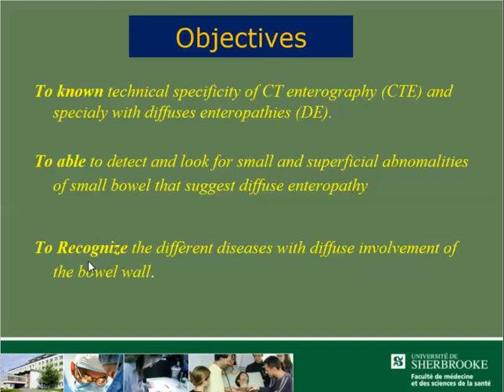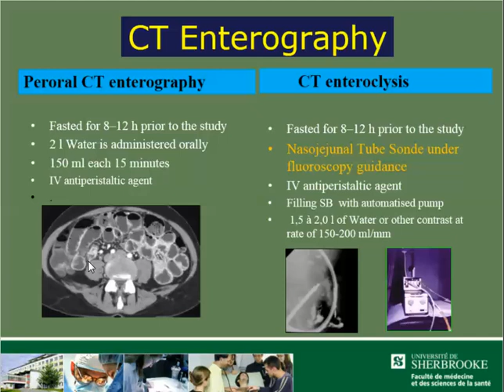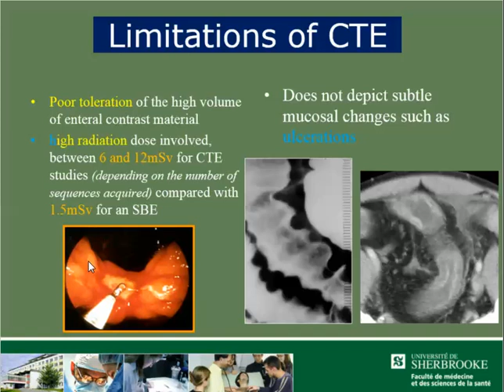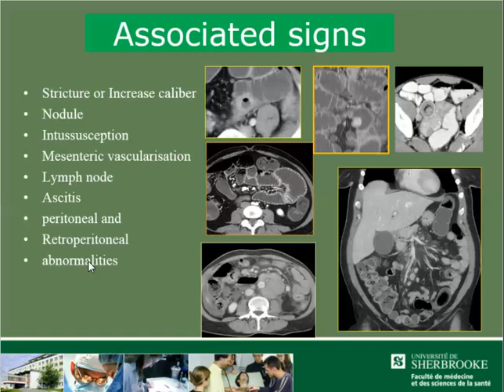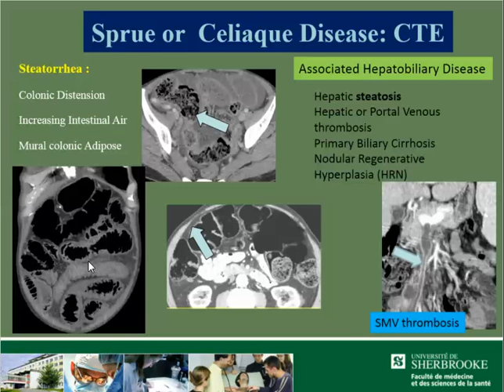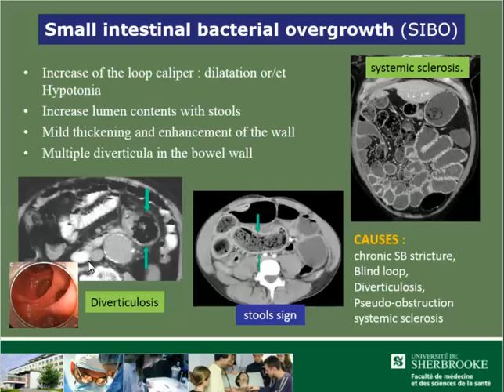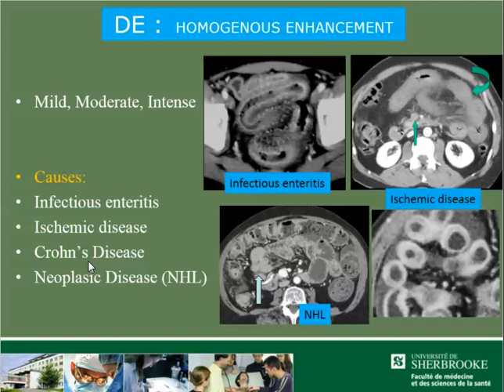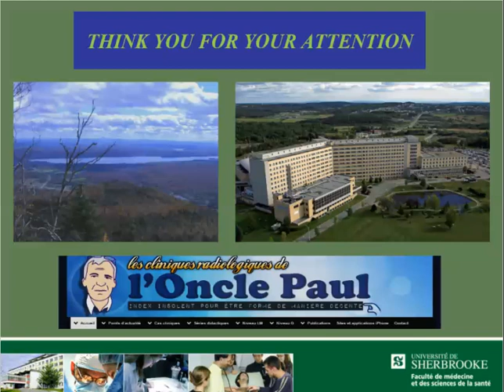Contribution of CT enterography in diffuse enteropathies Pro Gerard SCHMUTZ